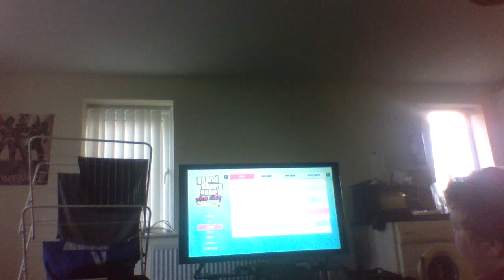lets play grand auto vice city part16 sir yes sir